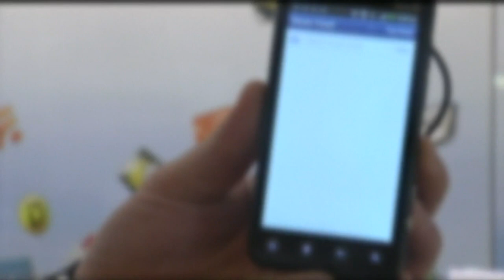Arizona attorney general Kris Mayes joins lawsuit against Meta